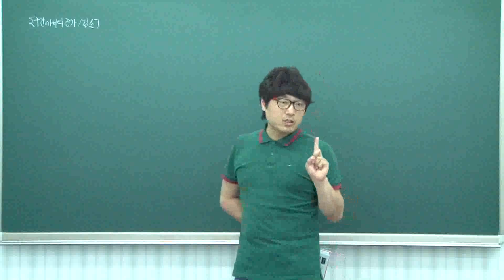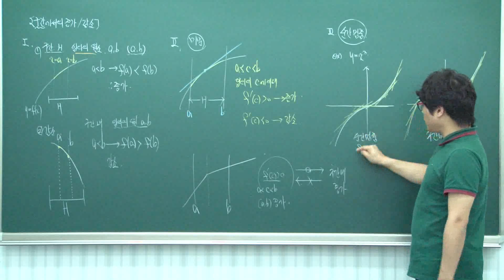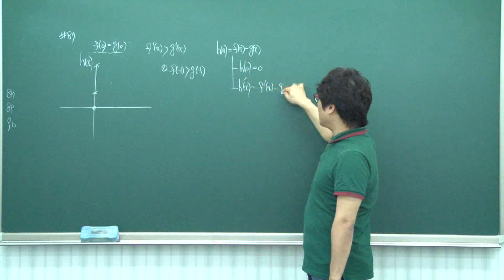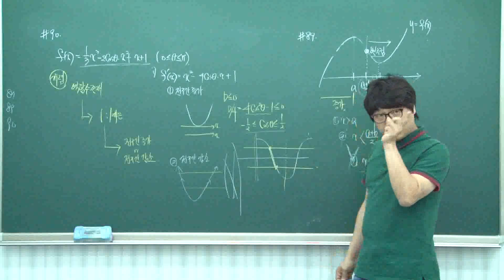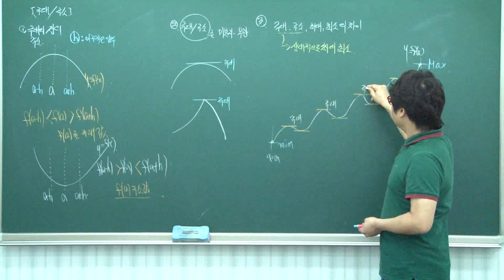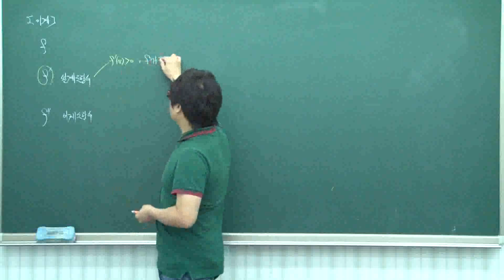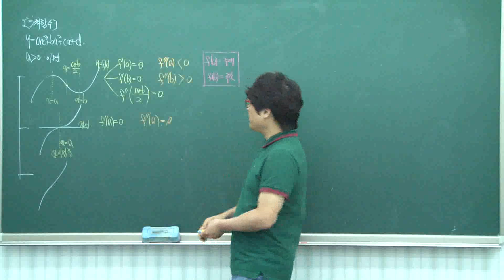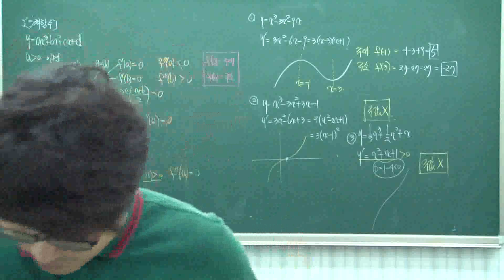0731미통기 극대,극소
수학의아침 낭만수학 서현규 선생님 미적분과 통계기본 극대,극소